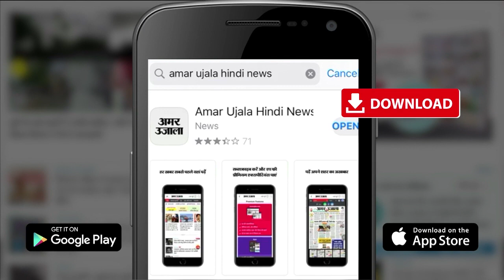Weather Forecast 21 January 2023 | देखिए क्या है आपके यहां मौसम का हाल | Weather Report Today